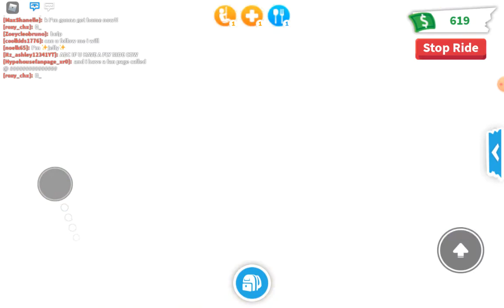the 2 rarest pets in adopt me showoff